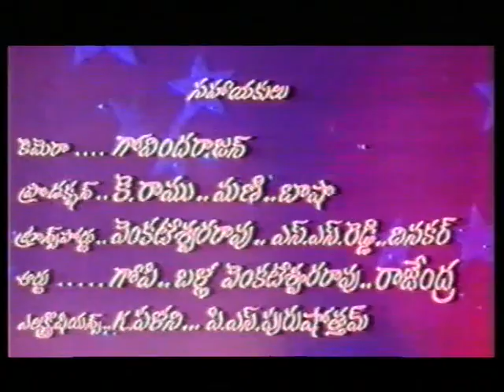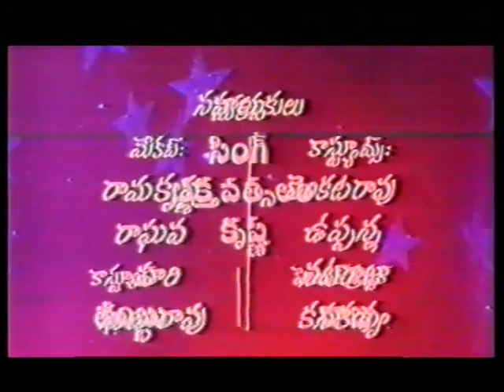Mahashakti - మహాశక్తి Telugu Full Movie | Narasimha Raju | Madhavi | Jayamalini | TVNXT Telugu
Watch & Enjoy Mahashakti-మహాశక్తి Telugu Full Movie | Narasimha Raju | Madhavi | Jayamalini | TVNXT Telugu

Movie : Mahashakti-మహాశక్తి
Director : K.S. Giri
Stars : Narasimha Raju, Madhavi, Jayamalini Others
Production company : P. Ananda Rao
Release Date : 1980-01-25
Prodiced by : Pinjala Subba Rao